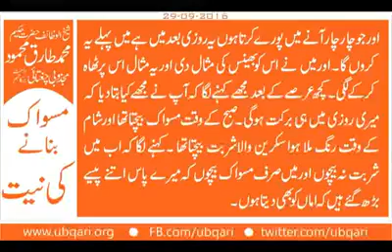Miswak Banana Ki Niyat Hakeem Tariq Mehmood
مسواک بنانے کی نیت
جس درخت کی شاخ کوکوئی کاٹ کرمسواک بنانے کی صرف نیت کرتا ہے ۔ اس لیے کہ مسواک میرے آقاﷺ کی سنت ہے ، اس لیے نہیں کہ میرے دانت سفیدہوں گے، ماس خورہ نہیں ہوگا، بیماریاں نہیں ہوں گی، چمکدارہوں گے۔ اس لیے کہ یہ سنت ہے۔ باقی فائدے ہیں۔ جومسواک کوشاخ سے کاٹتاہے اس لیے کہ سنت ہے اس درخت کاپتہ پتہ اس کے لیے دعاؤں میں لگ جاتاہے اورہرپتہ جب تک نہیں گرتا اس وقت تک جو وہ اللہ کاذکرکرتا ہے تسبیح کرتاہے ہرجاندارچیزتسبیح کرتی ہے۔ وہ ساری تسبیحوں کاثواب اللہ اسے دیتاہے جو مسواک بناتا ہے اورمدینے والے ﷺ کی ایک اَداکوپوراکرتاہے۔